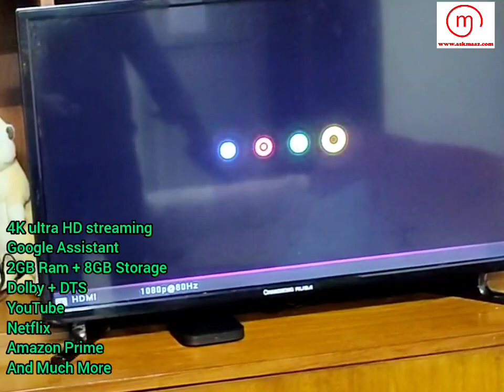How to convert normal LED TV into Android TV/Smart LED? Mi Box S, 4kUltra HD Streaming by Xiaomi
How to convert ordinary LED into Android TV/Smart LED?
Mi Box S, 4kUltra HD Streaming by Xiaomi

Main Features
1. 4K ultra HD streaming
2. Google Assistance
3. Chromecast built-in
4. Quad-core processor 2.0 GHz
5. CPU : Mali 450 750Hz
6. RAM 2GB
7. Storage 8GB
8. Wireless connectivity, wifi
9. Dolby Digital plus
10. Voice Control